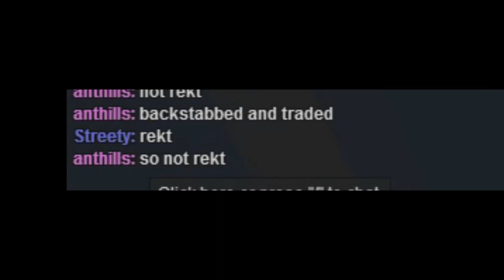(7-26-2015) Apocalypse Rising | FAIL OF THE CENTURY... (AlbertsStuff Reupload)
og description: So after this I smashed my mouse and it started to work again! This was very depressing